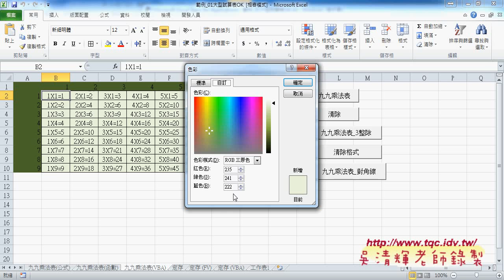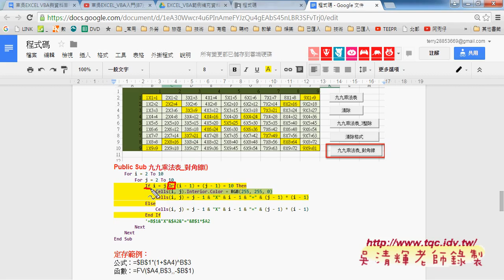03 九九乘法表VBA變化3整除與清除格式東吳EXCEL VBA雲端資料庫 吳老師3